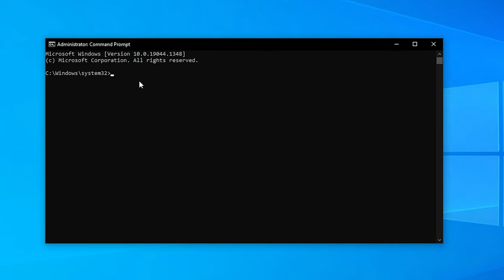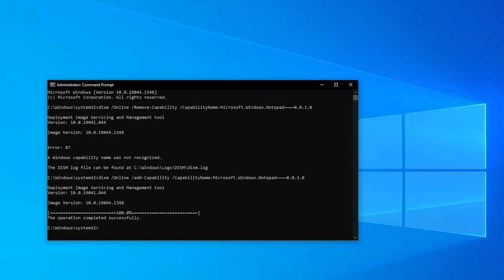How to Fix Notepad Not Found in Windows 10 (2024)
Windows Update can disable or deinstall Notepad. In this video, I will show you how to get Notepad back onto your PC with 2 simple steps

Commands:
dism /Online /Remove-Capability /CapabilityName:Microsoft.Windows.Notepad 0.0.1.0
dism /Online /add-Capability /CapabilityName:Microsoft.Windows.Notepad 0.0.1.0

RTX 3060
32GB DDR4 (Upgrade
1.5TB (Samsung 980

Audio-Technica AT2020
Microphone arm
Razer Ornata 2
Logitech MX Master 3